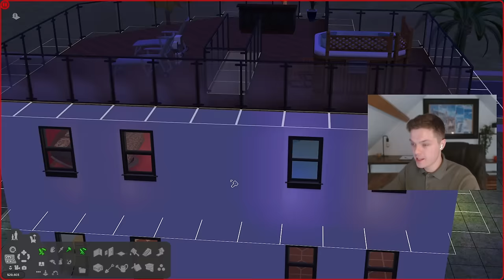I used a fake Bella Goth to steal the Goth family fortune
Everyone knows that Bella Goth is missing when you load up Pleasantview in The Sims 2. Some sims in the neighbourhood are already trying to capitalise on Bella's disappearance by shooting their shot with Mortimer Goth.

So what if I beat them to it? I created Gella Both, a woman who looks remarkably like (but not exactly like) THE Bella Goth. We just need to deal with a few pesky sims and then the Goth fortune is ours!

Part of the Playing The Sims 2 in 2024 series.